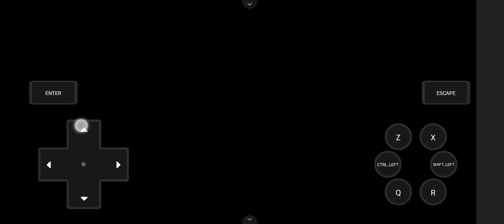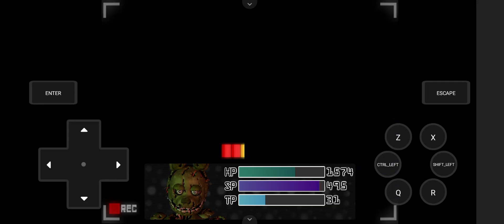Let's Play FNAFB cc. Part 30. I'm a menace to bosses, and the luckiest episode EVER!